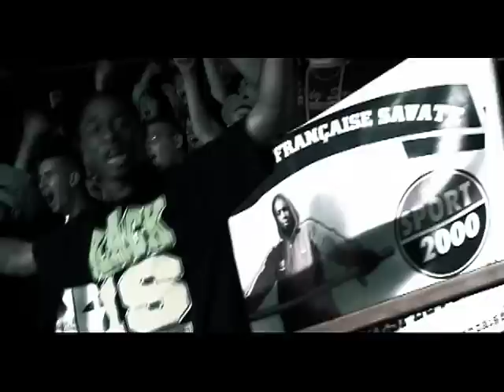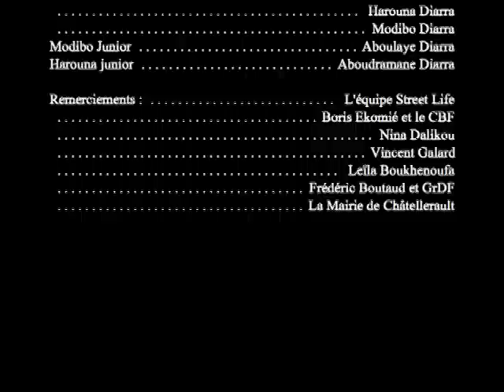CLIP "L'ESPRIT SPORTIF" ORIGINAL H.A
Le clip du rappeur Original H.A sur le titre "L'esprit sportif", un titre qui rend hommage au parcours de son frre Modibo Diarra devenu Champion du Monde de boxe Franaise.
RŽalisation : Anthony Benmerad
Images : Benjamin Malivert